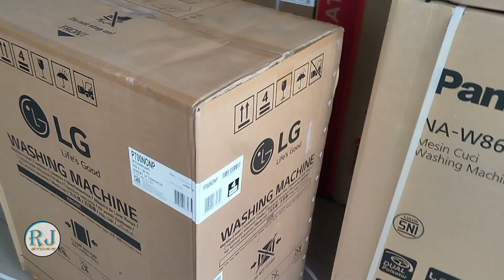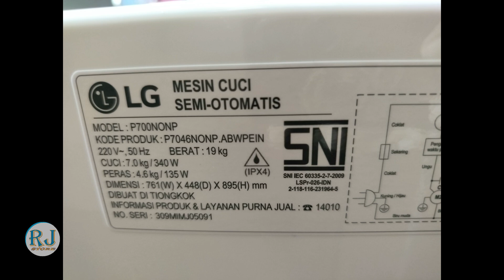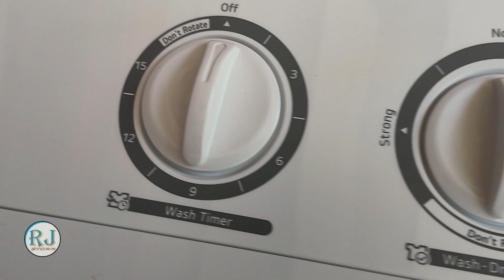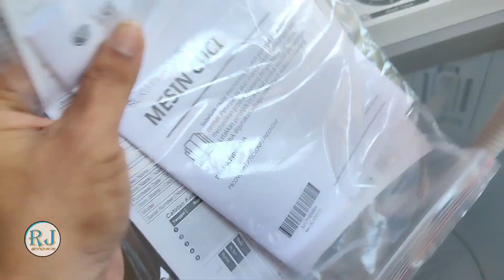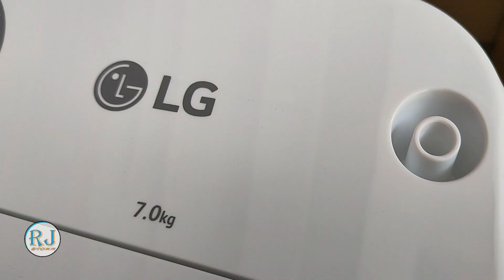Rekomendasi 2 Tabung LG Paling murah P700NONP Mesin Cuci LG 2023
Butuh Trakteeran biar lebih semangat gesss

Terima Kasih